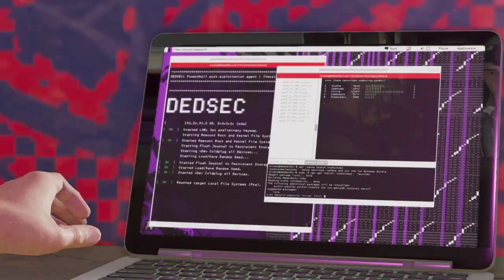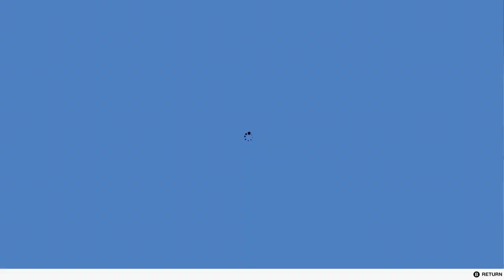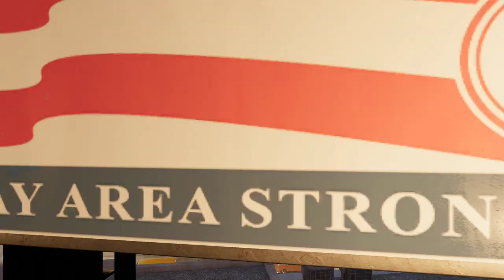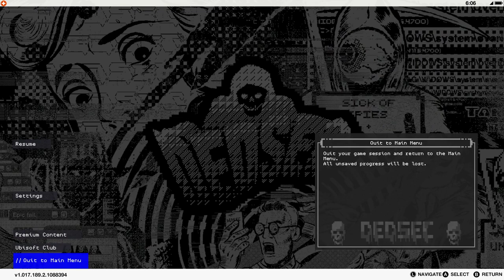JOSH IS A SIMP! | Let's Play Watch Dogs 2 Part 6 [PC][Blind]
ORIGINALLY STREAMED ON TWITCH! (c. November 2020)

Watch Dogs 2 (stylized as WATCH_DOGS 2) is a 2016 action-adventure game developed by Ubisoft Montreal and published by Ubisoft. It is the sequel to 2014's Watch Dogs and the second installment in the Watch Dogs series.

Similar to its predecessor, Watch Dogs 2 is an action-adventure game with stealth elements and played from a third-person perspective as Marcus Holloway, a young hacker. The game features an open world set in a fictionalized version of the San Francisco Bay Area, an area more than twice as large as the Chicagoland setting from Watch Dogs. It consists of four different areas: San Francisco, Oakland, Marin County (including the city of Sausalito), and Silicon Valley. Players can navigate the game's world on-foot or by the various vehicles featured in the game, such as cars, trucks, buses, cable cars, motorcycles, quad bikes, and boats. The driving mechanic was overhauled and designed to be more accessible. The player can shoot their weapons while driving. Marcus also has improved acrobatic skills, and the ability to parkour around the city. The player can use different methods to approach the game's missions, choosing between the aggressive approach, in which they defeat enemies with guns which are made with a 3D printer; explosives, like mines; or Marcus' own melee weapon, a billiard ball attached to a bungee cord. Alternatively, the player can use the stealth approach, in which they can evade enemies or paralyze them temporarily with Marcus' taser. Watch Dogs 2, like its predecessor, places a particular emphasis on using environmental apparatus and the terrain to Marcus' advantage. Marcus may also employ his own modular taser devices and explosives to use tactically against enemies. When law enforcement witnesses the player committing a crime, or is alerted by a non-player character (NPC), police officers will attempt to arrest the player. The game upgrades system is a returning feature, with items being divided into three categories: Ghost, Aggressor, and Trickster. Upgrades can be customized according to playstyles. Marcus can hack into various electronic devices connected to the ctOS system with his in-game smartphone. The player can also gain multiple options while hacking the same object. Unlike Aiden, the protagonist of the first game, Marcus has an arsenal of advanced equipment, including a quadcopter and remote-controlled car, both of which can be used for remote hacking and scouting. Marcus' apparel can be customized with over 700 articles of clothing, available for purchase in stores that maintain fashion styles unique to what is worn by the denizens in each area. The game features several main story missions, and side-missions known as "operations". Once completed, Marcus' follower count will increase.